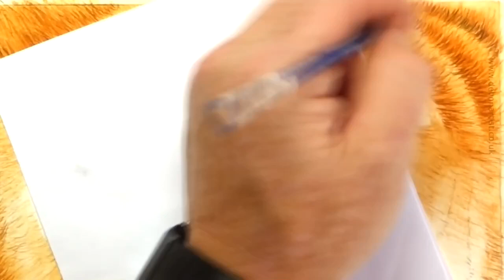Watercolor Speedpaint - Realistic Tiger (In under 12 mins!)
See a tiger painting come to life in a speedpaint watercolor video showing the whole art process from start to finish.  This video gives an overview of the stages I work through in order to paint animals so that they look lifelike and realistic.  I initially build washes of color to give my detail work a foundation.  These are not just flat colors but already include tonal values to begin the process of developing a lifelike 3 dimensional form.  The tonal differences are further increased as I begin to add the fine detail in a number of layers.  Finishing with my favourite addition right at the end which can really make an animal portrait pop off the paper - white paint.  I hope you enjoy this speedpaint insight into my work, do leave a comment on the next animal you would like to see in speedpaint video format.

If you enjoyed this video why not have a look at How I Painted a Realistic Leopard in Watercolor (Timelapse Demo)

Watercolor Speedpaint - Realistic Tiger Painting
00:00  Watercolor speedpaint realistic tiger eyes
02:08  Watercolor speedpaint realistic tiger nose
03:26  Watercolor speedpaint foundation wash
03:56  Watercolor speedpaint first layer of fur detail
04:49  Watercolor speedpaint second layer of fur detail
05:38  Watercolor speedpaint third layer of fur detail
06:48  Watercolor speedpaint realistic black fur
10:13  Watercolor speedpaint a realistic rock
10:34  Watercolor speedpaint realistic white fur
11:21  Watercolor speedpaint realistic tiger whiskers

If you enjoyed my video please check out my You can join as a ⭐ FREE ⭐ member and gain access to

📸 With grateful thanks to Pixabay
🎵 With grateful thanks - Aakash Gandhi - various pieces